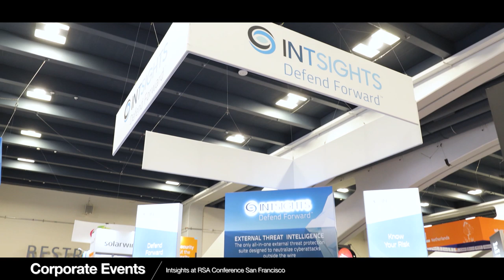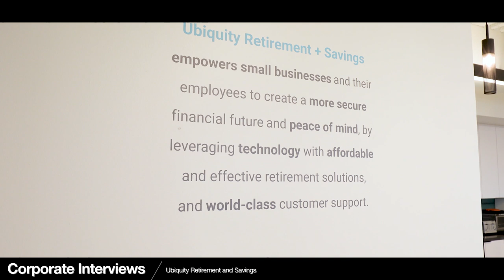Wild Horse Productions Highlight Reel 2020